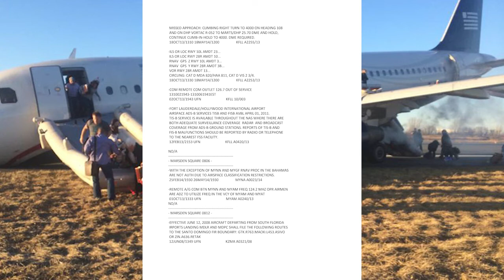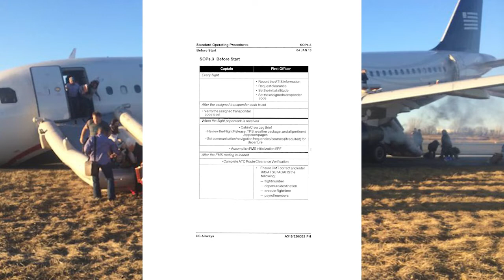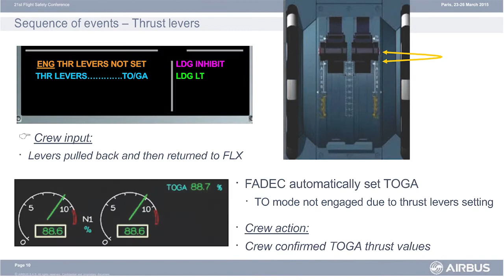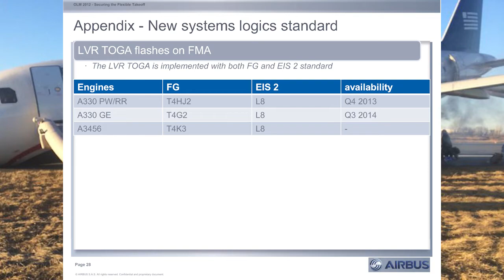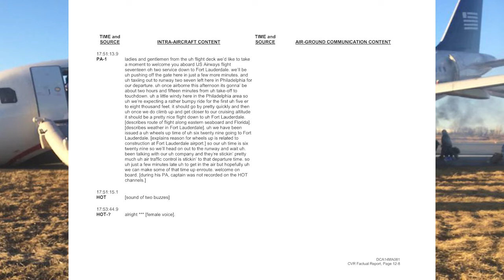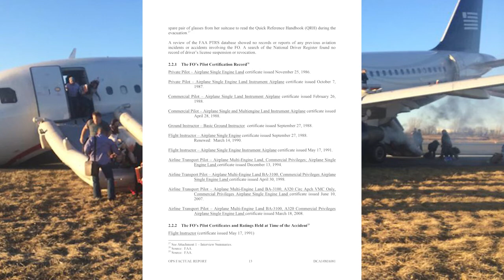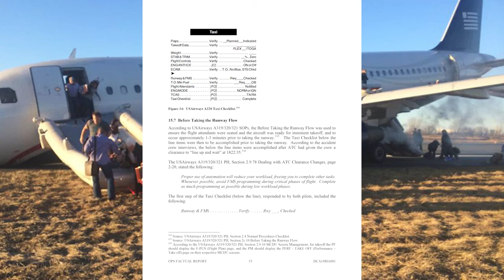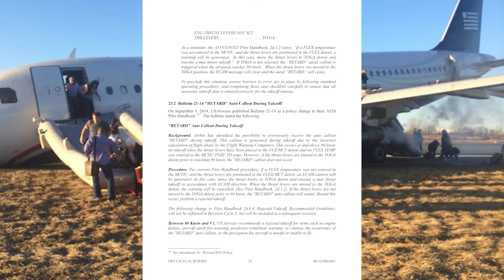US Airways 1702 Rejected takeoff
PROBABLE CAUSE: "The captain's decision to reject the takeoff after the airplane had rotated. Contributing to the accident was the flight crew's failure to follow standard operating procedures by not verifying that the airplane's flight management computer was properly configured for takeoff and the captain's failure to perform the correct action in response to the electronic centralized aircraft monitoring alert."

A US Airways Airbus A320 sustained substantial damage in an aborted takeoff accident at Philadelphia International Airport, PA (PHL).
Before pushback from the gate, the first officer, who was the pilot monitoring, initialized the flight management computer (FMC) and mistakenly entered the incorrect departure runway (27R instead of the assigned 27L). As the captain taxied onto runway 27L for departure, he noticed that the wrong runway was entered in the FMC. The captain asked the first officer to correct the runway entry in the FMC, which she completed about 27 seconds before the beginning of the takeoff roll; however, she did not enter the FLEX temperature (a reduced takeoff thrust setting) for the newly entered runway or upload the related V-speeds. As a result, the FMC's ability to execute a FLEX power takeoff was invalidated, and V-speeds did not appear on the primary flight display (PFD) or the multipurpose control display unit during the takeoff roll.
Once the airplane was cleared for takeoff on runway 27L, the captain set FLEX thrust with the thrust levers, and he felt that the performance and acceleration of the airplane on the takeoff roll was normal. About 2 seconds later, as the airplane reached about 56 knots indicated airspeed (KIAS), the flight crew received a single level two caution chime and an electronic centralized aircraft monitoring (ECAM) message indicating that the thrust was not set correctly. The first officer called "engine thrust levers not set." According to the operator's pilot handbook, in response to an "engine thrust levers not set" ECAM message, the thrust levers should be moved to the takeoff/go-around (TO/GA) detent.
However, the captain responded by saying "they're set" and moving the thrust levers from the FLEX position to the CL (climb) detent then back to the FLEX position. As the airplane continued to accelerate, the first officer did not make a callout at 80 KIAS, as required. As the airplane reached 86 KIAS, the automated RETARD aural alert sounded and continued until the end of the CVR recording. According to Airbus, the RETARD alert is designed to occur at 20 ft radio altitude on landing and advise the pilot to reduce the thrust levers to idle. The captain later reported that he had never heard an aural RETARD alert on takeoff, only knew of it on landing, and did not know what it was telling him. He further said that when the RETARD aural alert sounded, he did not plan to reject the takeoff because they were in a high-speed regime, they had no red warning lights, and there was nothing to suggest that the takeoff should be rejected.
The first officer later reported that there were no V-speeds depicted on the PFD and, thus, she could not call V1 or VR during the takeoff. She was not aware of any guidance or procedure that recommended rejecting or continuing a takeoff when there were no V-speeds displayed. The captain stated that he had recalled the V-speeds as previously briefed from the Taxi checklist, which happened to be the same V-speeds for runway 27L. The captain continued the takeoff roll despite the lack of displayed V-speeds, no callouts from the first officer, and the continued and repeated RETARD aural alert.
The airplane rotated at 164 KIAS. The captain had "the perception the aircraft was unsafe to fly" and that he decided "the safest action was not to continue," so he commenced a rejected takeoff. FDR data indicate that the captain reduced the engines to idle and made an airplane-nose-down input as the airplane reached 167 KIAS (well above the V1 speed of 157 KIAS) and achieved a 6.7 degree nose-high attitude. The airplane's pitch decreased until the nosegear contacted the runway. However, the airplane then bounced back into the air and achieved a radio altitude of about 15 ft. The tail of the airplane then struck the runway surface, followed by the main landing gear then the nose landing gear, resulting in its fracture. The airplane slid to its final resting position on the left side of runway 27L.
The operator's SOPs address the conditions under which a rejected takeoff should be performed within both low-speed (below 80 KIAS) and high-speed (between 80 KIAS and V1) regimes but provide no guidance for rejecting a takeoff after V1 and rotation. Simulator testing performed after the accident demonstrated that increasing the thrust levers to the TO/GA detent, as required by SOPs upon the activation of the "thrust not set" ECAM message, would have silenced the RETARD aural alert.